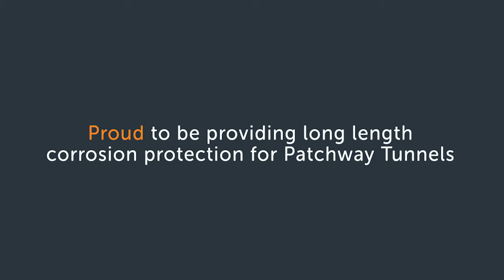Zinoco: first long length corrosion-protected rail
At British Steel, we're proud to have provided the world's first long-length corrosion-protected rail, Zinoco®, for Network Rail's Patchway Tunnels in the UK. Building Stronger Railways.